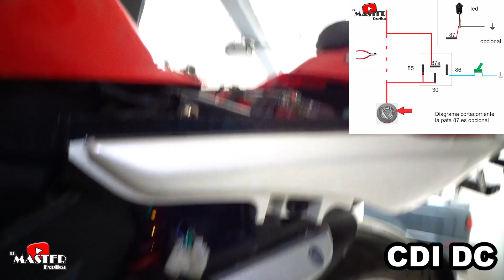Corta Corriente a CDI de corriente alterna y corriente directa, evita el robo de tu moto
aqui explico y muestro como poner un corta corriente a un CDI de una motocicleta, asi sea de corriente directa o corriente alterna :D cualquier duda dejamela en caja de comentarios.

algun comentario o duda déjala en caja de comentario 😁 por cuestiones de saturacion de mensajes, solo se esta contestando a los usuarios suscritos en el canal 😆